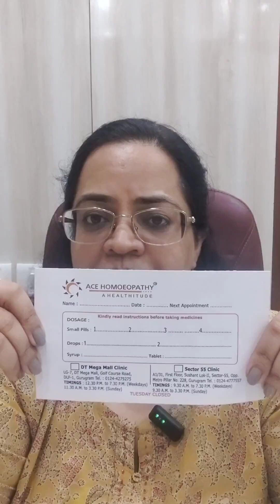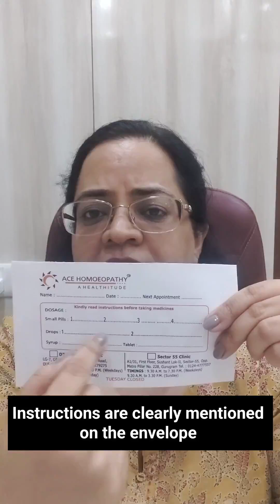Why we at Ace Homoeopathy dispense medicines in blister packing for our patients? Explains Dr Amita.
Blister packing,used for packaging homoeopathic medicines offers several benefits:

1. **Product Protection**: Blister packs provide a barrier against external elements like moisture, air, and contamination, ensuring the product's integrity and shelf life.

2. **Tamper Evidence**: The design of blister packs makes tampering evident, which enhances product safety and consumer confidence.

3. **Accurate Dosing**: For medications, blister packs can help ensure proper dosage by compartmentalizing individual doses, making it easier for patients to follow prescribed regimens.

4. **Cost-Effective Packaging**: Blister packing is relatively inexpensive and can be mass-produced, reducing packaging costs.

5. **Convenience**: Blister packs are lightweight, portable, and easy to open, making them convenient for patients.

6. **Extended Shelf Life**: By sealing individual doses or products, blister packs help preserve their potency and quality longer compared to bulk packaging.

7. **Customization**: Blister packs can be tailored according to our patient's need

8. **Environmental Benefits**: Modern blister packs are made from recyclable materials, making them a more environmentally friendly option compared to other packaging solutions.
Ace Homoeopathy Channel is for general information to the viewers of the channel. With Ace Homoeopathy Channel we are committed to spread the awareness towards Homoeopathy. We do not prescribe medicine through this channel. We only recommend the possible treatments through Homoeopathy. When we are discussing or recommending any homoeopathy medicine it is not for general use. It is always recommended that not to take any medicine without consulting to your doctor.
To Schedule Appointment:►
Dr. Amita Arora
Ace Homoeopathy Clinic, Gurgaon
DT Mega Mall Clinic Number: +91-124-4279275
Sector 55 Clinic Number: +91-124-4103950

अस्वीकरण: इस वीडियो में या इस चैनल के माध्यम से साझा की गई जानकारी केवल शैक्षिक और सूचनात्मक उद्देश्य के लिए है। इसे पेशेवर चिकित्सा सलाह या उपचार के लिए प्रतिस्थापित नहीं किया जाना चाहिए। किसी भी प्रकार के उपचार या दवा के लिए आपको व्यक्तिगत रूप से अपने चिकित्सक से परामर्श करने की सलाह दी जाती है।